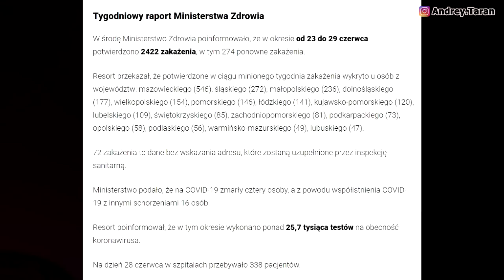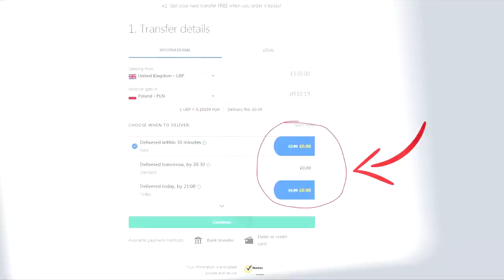СОВЕТУЮ ПОСМОТРЕТЬ! Новости из Польши для беженцев